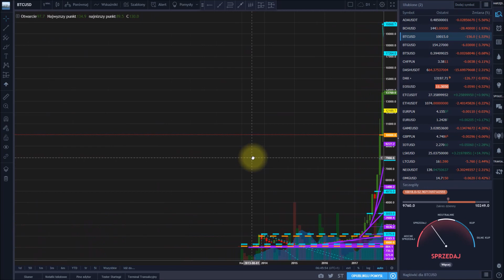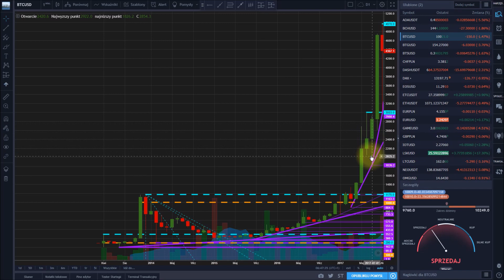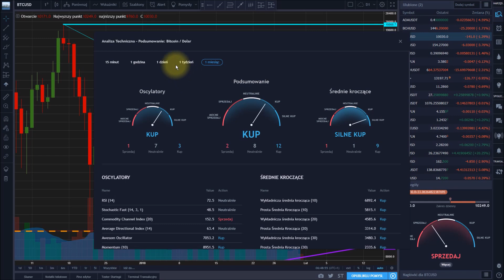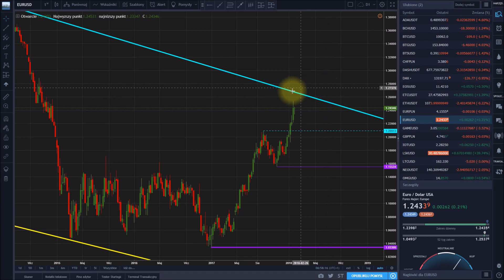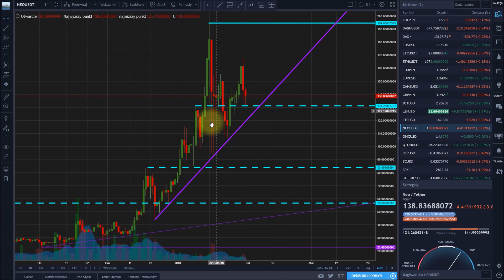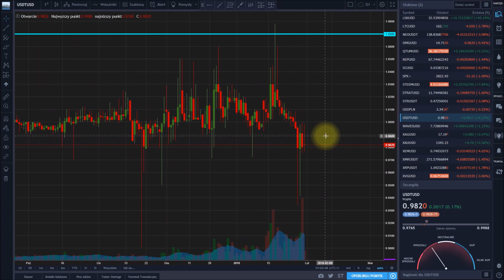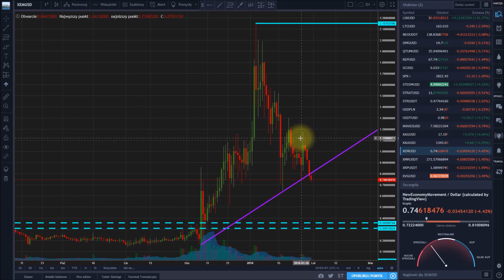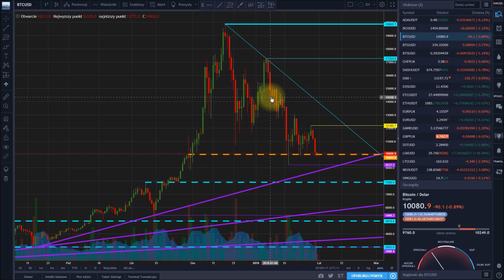2018-01-31 Kryptowaluty - przegląd rynku. Uważajcie na sekty i sekciarzy.